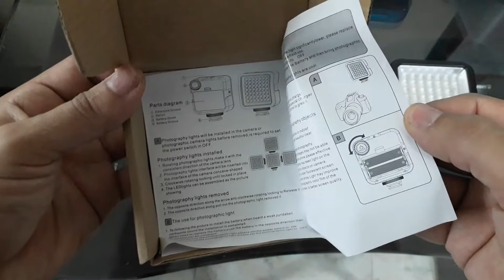Luz para fotografía. Portátil y eficiente.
Si te interesan estos productos, hazmelo saber para hacer una review completa